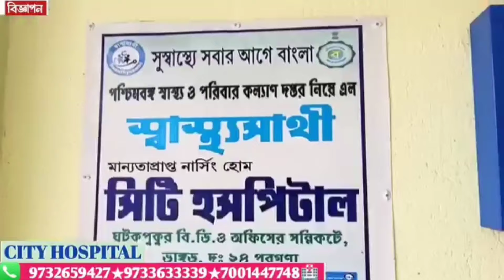বিজেপি করার অপরাধে টুম্পা কয়ালের স্বামী বিশ্বজিৎ মন্ডল কে মারধরের অভিযোগ উঠল তৃণমূলের বিরুদ্ধে।।।